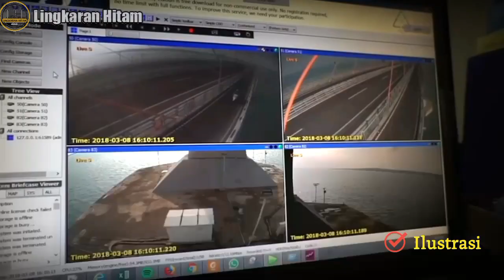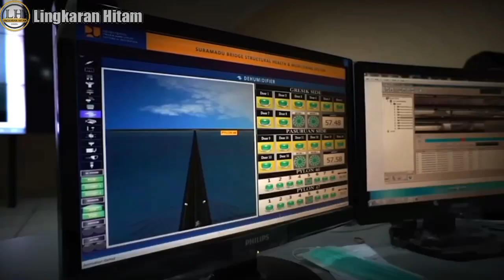GAWAT,,JEMBATAN TERPANJANG DI INDONESIA INI LARANG KENDARAAN MELINTAS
Jembatan ini tak bisa dilintasi kendaraan apabila kecepatan angin di atas jembatan melebihi 25 meter per detik, yang tentu sangat beresiko untuk dilalui pengguna jalan.

Oleh karena itu, dalam pengoperasiannya diberlakukan sistem buka tutup pada jembatan ini demi menjaga keselamatan pengguna jalan.